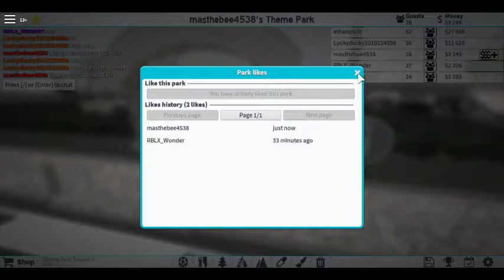Playing Roller Coster Tycoon 2!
Sorry for not uploading! I love Roblox!